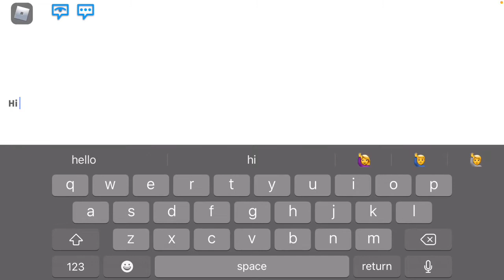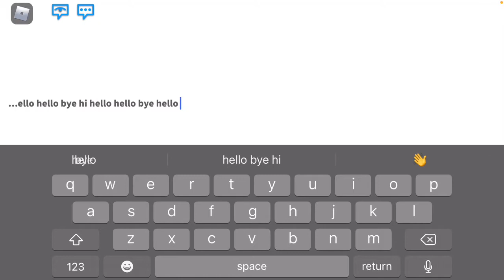I played adopt me